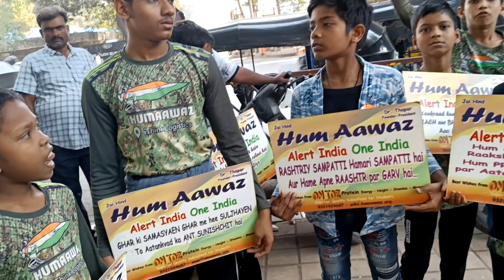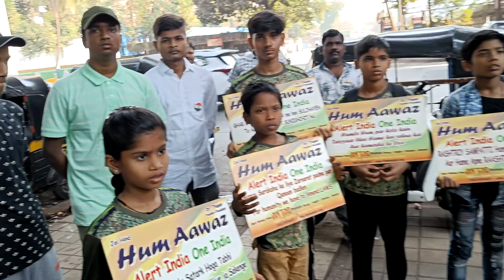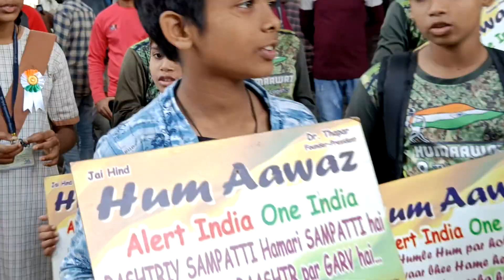worldrecord 75 shows in a day on Republic day 🪖🇮🇳🌳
26th January is New Independence Day